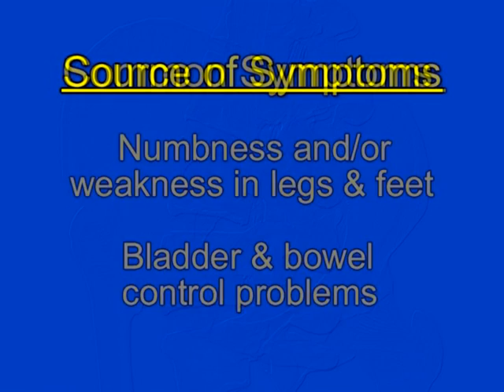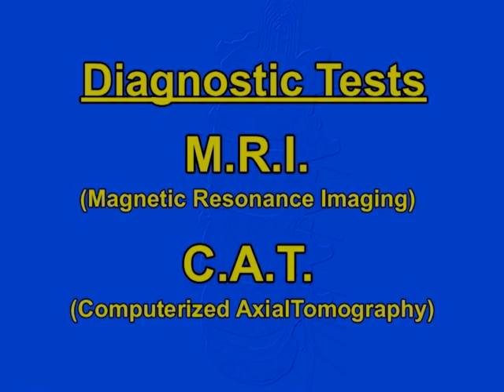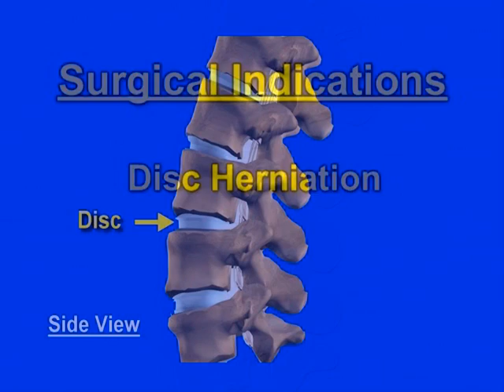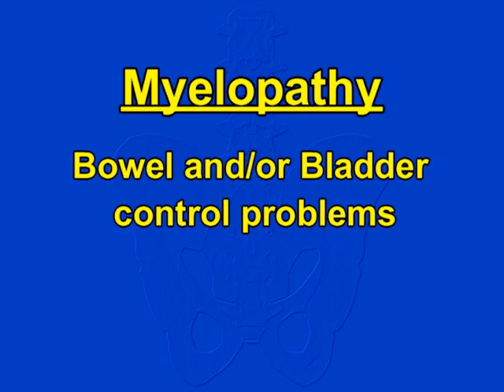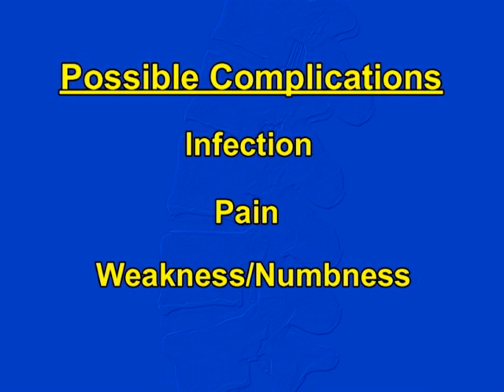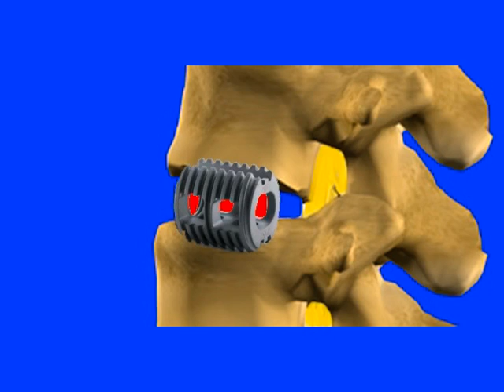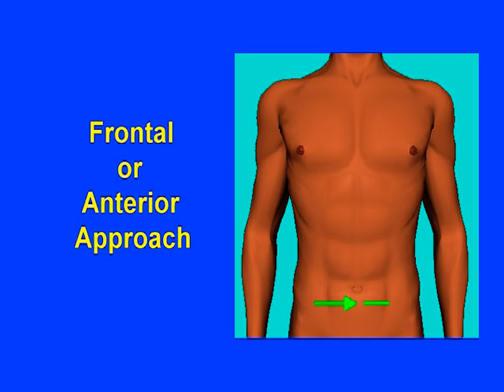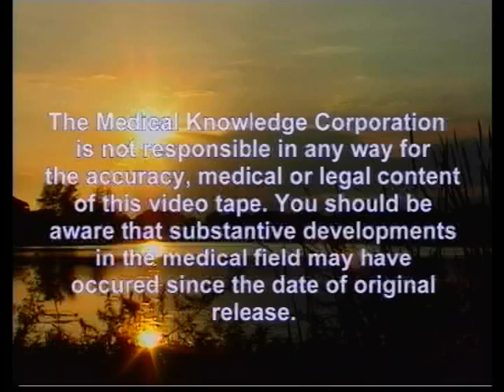Patient's Guide to Lumbar Spine Surgery